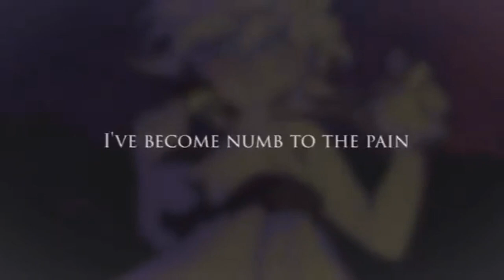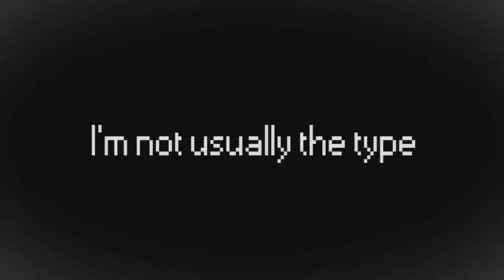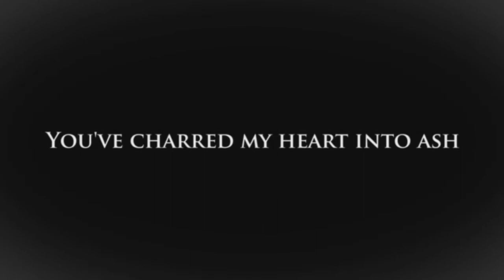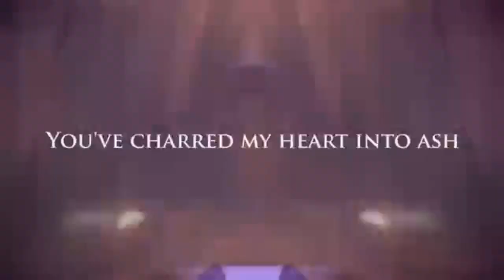💣 Karma 💣 (Remake 2019)【By Coverican 】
Click here to roll description x3

It was my first cover ever, I remade it nowadays to show how much I improved overtime, hopefully you'll enjoy it as much as I enjoyed to record it! Thank you a lot for staying tuned and hopefully for anybody that is back at school, it will go well for you!!

~Credits~
Voice,Mix&Edit by me
Song by Eyeris and Circus-P